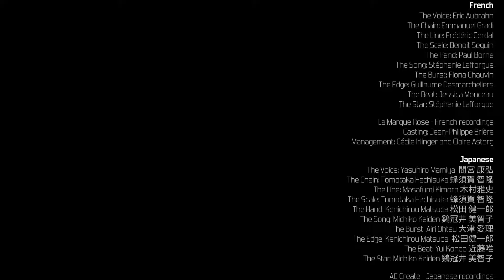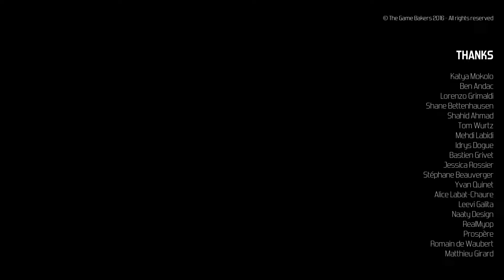[I FEEL REALLY BAD...] Furi Gameplay Part 10....FINALE????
What's up gang! Today is Furious Friday and from what the purple bunny is telling me, it's the last Furious Friday...or is it?